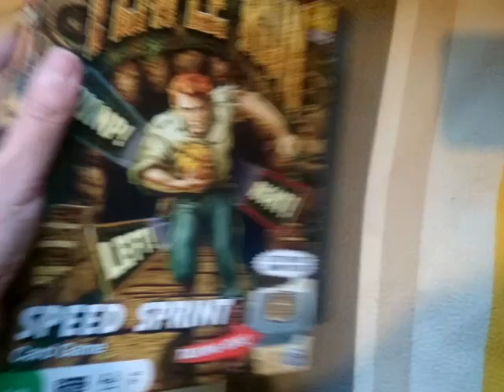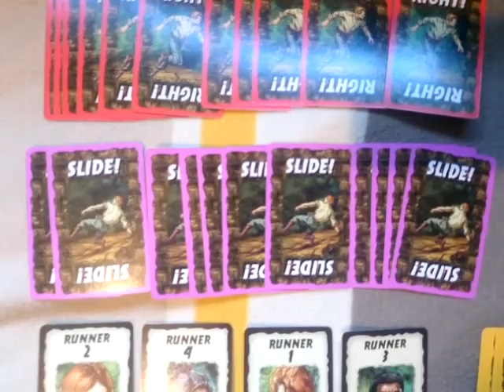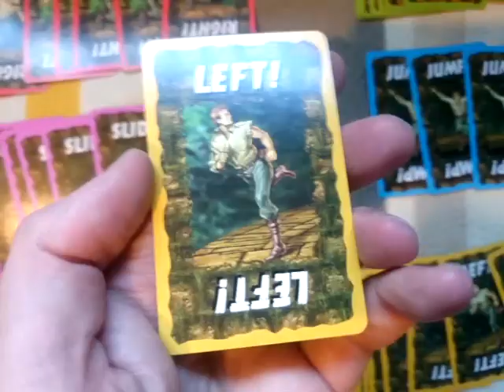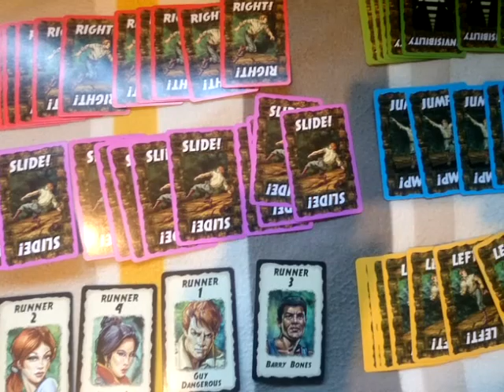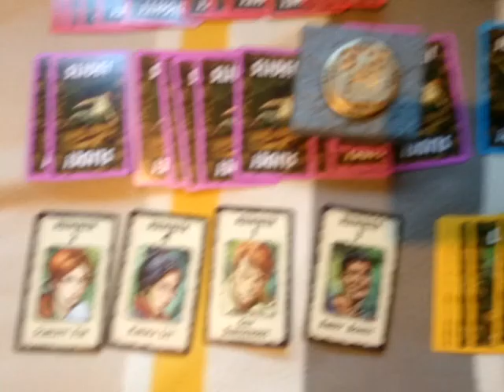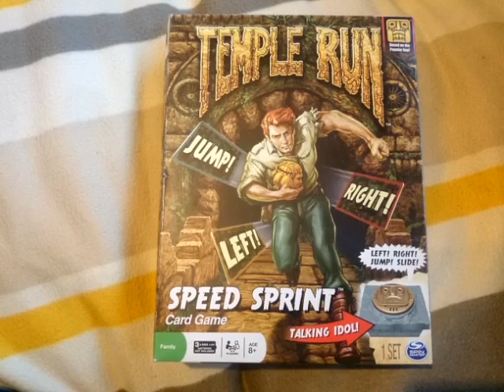TEMPLE RUN: SPEED SPRINT CARD GAME Talking Idol Adventure Game Electronic Game All Cards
TEMPLE RUN: SPEED SPRINT CARD GAME Talking Idol Adventure Game Electronic Game. Temple Run Speed Sprint Card Game Talking Idol Card Game Electronic Game All Cards. This game contains the electronic Talking Idol, 60 Cards, and Instructions. 09.08.16